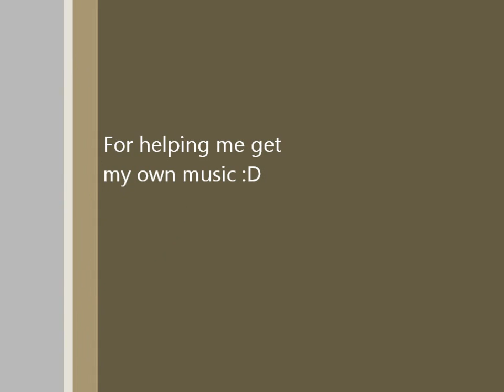Epicduel - Defeating George Lowe - HD!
In this video, I'm going to show you guys that George Lowe is a very easy giant.
Don't forget to fame me up!